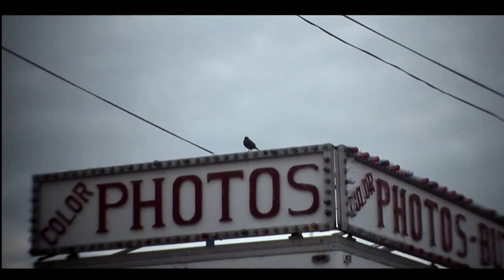Coney Island Solstice